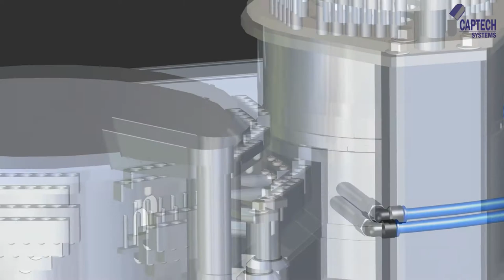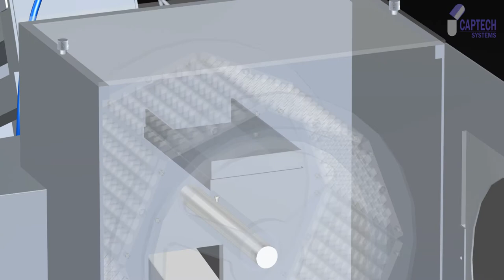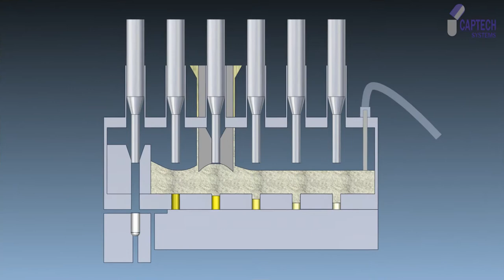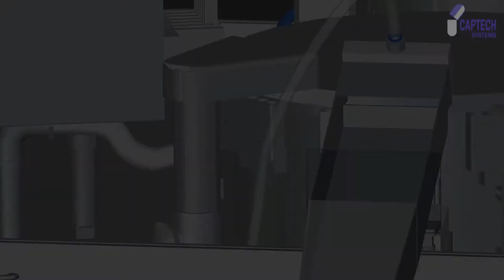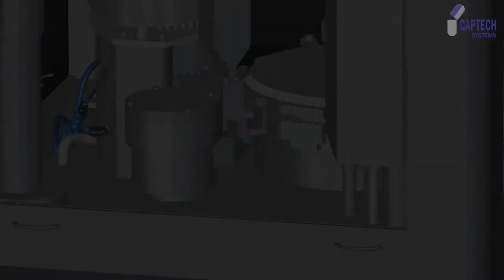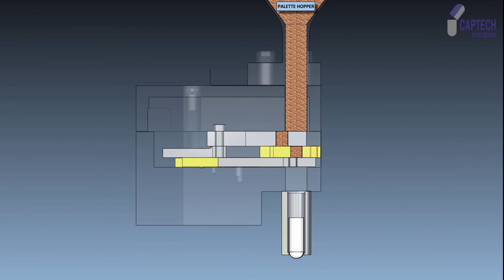Capsule Filling Machine Fully Automatic | Capsule Filling Process | Working Animation Project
Capsule Filling Machine Fully Automatic is highlighted in this Working Animation Project which explains Capsule Filling Process and gives detailed presentation of cycle from Empty Capsule to Polished Filled Capsule.
In this video, our design and engineering team will show you how the fully automatic capsule filling machine works, 3d animation and all.
@Prolific3DTech has taken immense efforts and tried to give a creative/technical touch to this project. Fully Automatic Capsule Filling Machine Working Principle is one of the best videos we have ever done. Semi Automatic Capsule Filling Machine is cheaper and more manual option as compared to this Machine.

For Making this Type of Animation Videos for your Machine,

Regards,
Jay R Bhatt
Owner of Prolific 3D Tech